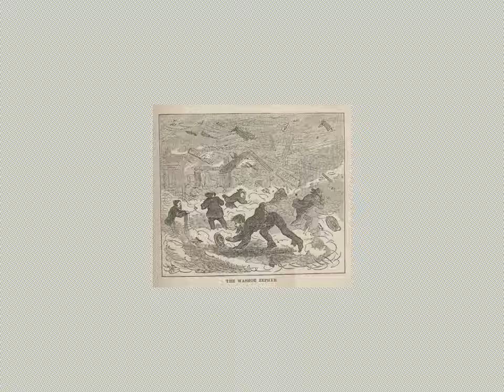Roughing It by Mark Twain Number 63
Read by D. A. Wilson in San Francisco, May 1990